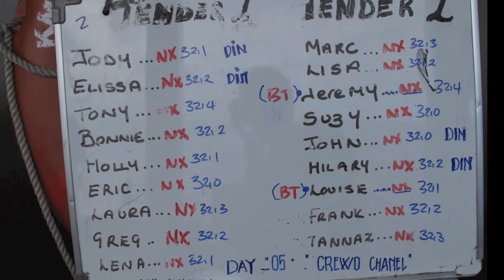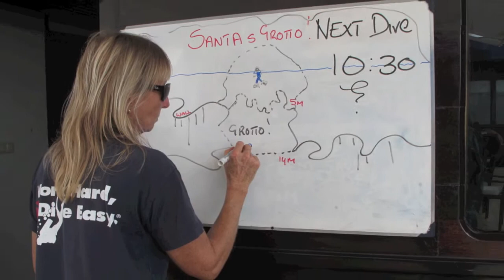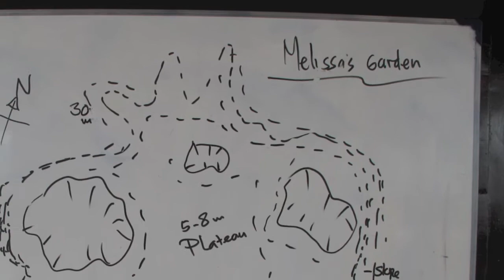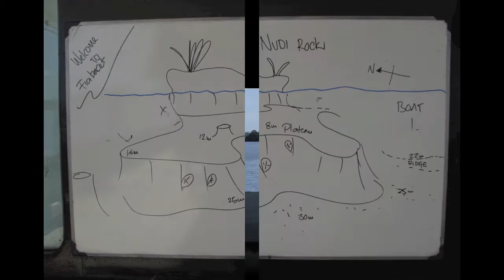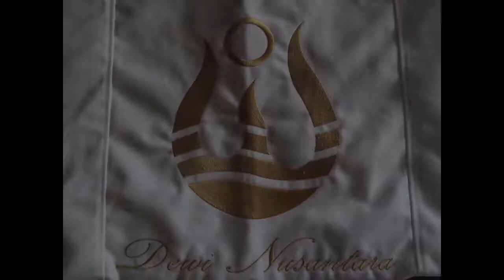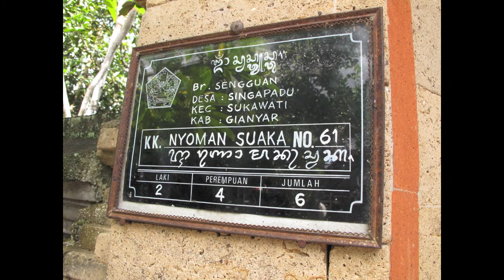Bali and Raja Ampat, Indonesia, December 2011 (Part 1)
My trip to Bali and Raja Ampat, Indonesia in December, 2011.  A huge thank you to the Dancer Fleet travel service for arranging everything for me and another enormous thank you to the amazing crew of Dewi Nusantara for making my dive trip unforgettable and to my awesome Balinese tour guide, Wisnawa Kadek, and fantastic driver for taking such good care of me in Bali.  You guys are extraordinary!  And last but certainly not least, one more thank you to my new dive friends I met on this trip who allowed me to use their beautiful underwater shots in this video since I have not crossed that bridge of underwater photography yet!  The video would not have been the same without your beautiful photography!  Thank you again everyone!